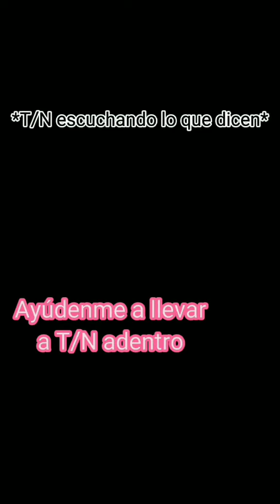isabella madrigal × tn ♡Cap 5♡